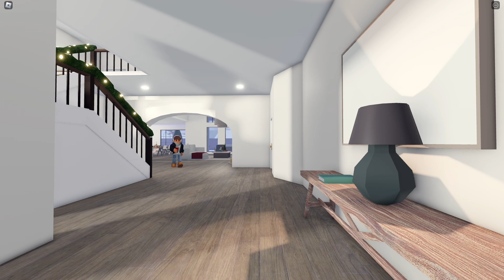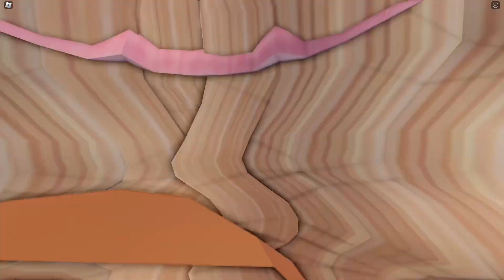WINTER DAY OUT WITH FRIENDS 🎄 Berry Avenue Roleplay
hiiii everyone!!

What is Roblox?:
ROBLOX is an online virtual playground and workshop, where kids of all ages can safely interact, create, have fun, and learn. It’s unique in that practically everything on ROBLOX is designed and constructed by members of the community. ROBLOX is designed for 8 to 18 year olds, Roblox is Kid friendly, PG, Family Friendly + No Swearing but it is open to people of all ages. Each player starts by choosing an avatar and giving it an identity. They can then explore ROBLOX — interacting with others by chatting, playing games, or collaborating on creative projects. Each player is also given their own piece of undeveloped real estate along with a virtual toolbox with which to design and build anything — be it a navigable skyscraper, a working helicopter, to a giant pinball Mall!

 • Hip Hop Christmas – Twin Musicom (No ...